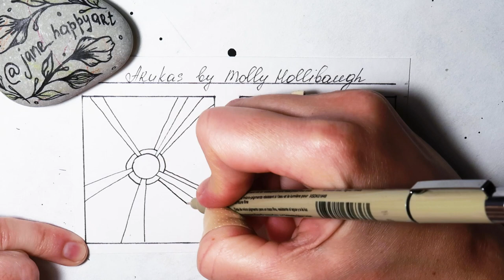ARUKAS BY MOLLY HOLLIBAUGH || ZENTANGLE